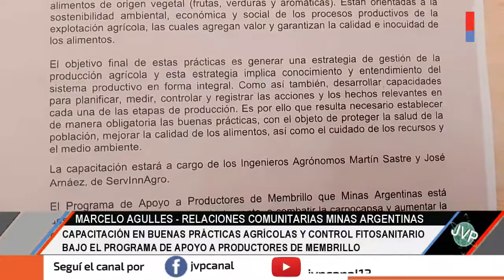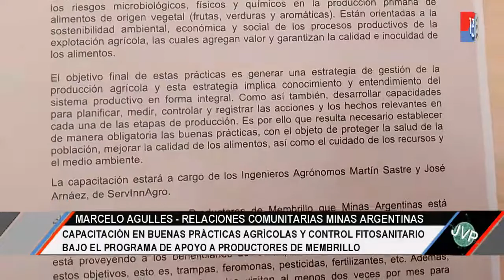Programa de apoyo a productores de membrillo: Minas Argentinas